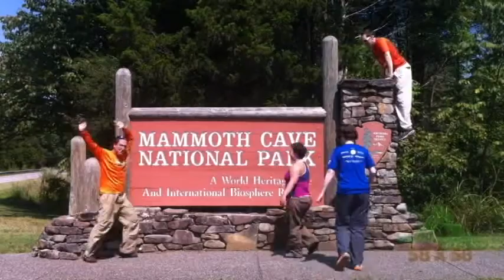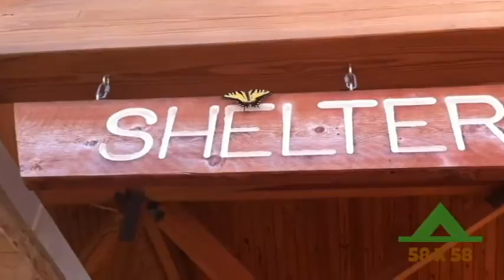58X58 Mammoth Cave: Day One- Great Onyx Cave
58X58 takes on Mammoth Cave:
Crawling deep into Great Onyx Cave, our adventurous pair, joined by their two companions, venture to the underground heart of this mysterious park.

Coming soon- Day Two: Canoeing the Green River

Day 1:
"R.E.Call (1897) Map of the Mammoth Cave" by Image extracted from page 153 of The Mammoth Cave of Kentucky. An illustrated manual, etc …, by HOVEY, Horace Carter - and CALL (Richard Ellsworth). Original held and digitised by the British Library. Copied from Flickr.Note: The colours, contrast and appearance of these illustrations are unlikely to be true to life. They are derived from scanned images that have been enhanced for machine interpretation and have been altered from their originals.This file is from the Mechanical Curator collection, a set of over 1 million images scanned from out-of-copyright books and released to Flickr Commons by the British Library.View image on Flickr View all images from book View catalogue entry for book.English | Français | +/−.

Bridal Altar, Great Onyx Cave, KY.
File name: 06_10_013955a
Title: Bridal Altar, Great Onyx Cave, KY.
Date issued: 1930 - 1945 (approximate)
Physical description: 1 print (postcard) : linen texture, color ; 3 1/2 x 5 1/2 in.
Genre: Postcards
Subject: Caves
Notes: Title from item.
Collection: The Tichnor Brothers Collection
Location: Boston Public Library, Print Department
Rights: No known restrictions

Description
English: "Near the entrance of Great Onyx Cave. 1925." Great Onyx Cave is located in Mammoth Cave National Park, Kentucky.
Date
1925
Source
United States Geological Survey Photographic Library [1]
Author
United States Geological Survey W. T. Lee

[url= Gypsum hairs, flower, helictites 1[/url] by [url= St. John[/url], on Flickr

[url= Visitor Center Near Completion[/url] by [url= on Flickr
daveynin
Front Visitor Center Near Completion
@ Mammoth Cave National Park, Kentucky